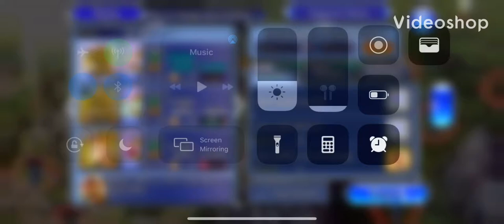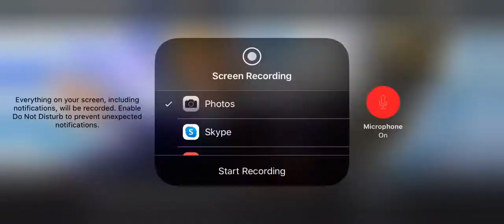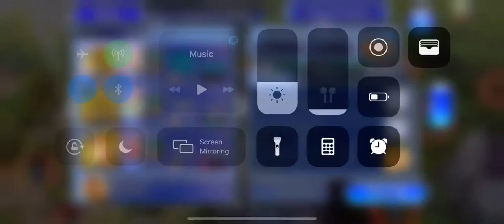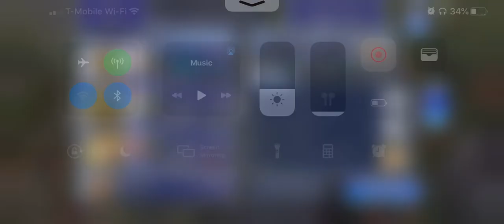Sabin Saga #14 (w/ commentary): L&R CHAOS ft. Edgar & Penelo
Figaro Brothers edition #1, enjoy!